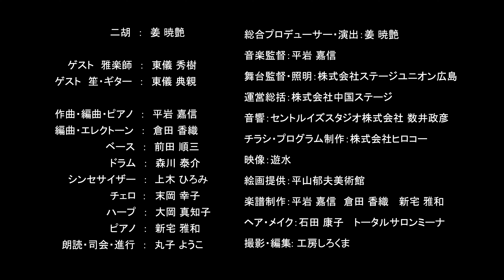「ジュピター」篳篥 東儀秀樹 ＆ 笙 東儀典親 in 「姜暁艶Withスペシャルゲスト東儀秀樹二胡コンサート」作曲：Gustav Holst 編曲：東儀秀樹@nikoongakuinjiang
「ジュピター」
作曲：Gustav Holst
編曲：東儀秀樹

出演者
篳篥：東儀秀樹
笙：東儀典親

「姜 暁艶Withスペシャルゲスト東儀秀樹コンサート」
　　～時空を超え、シルクロードから平和の響～
平山郁夫画伯の絵画から生まれた幻想的な二胡で奏でるオリジナル曲をお届けします

2023年9月24日(日)
開演：13:30
会場：JMSアステールプラザ　大ホール

二胡奏者・医学博士：姜暁艶
ゲスト雅楽師：東儀秀樹
ゲスト笙・ギター：東儀典親

コンサート出演者
作曲・編曲・ピアノ：平岩嘉信
編曲・エレクトーン：倉田香織
ベース：前田順三
ドラム：森川泰介
シンセサイザー：上木ひろみ
チェロ：末永幸子
ハープ：大岡真知子
ピアノ：新宅雅和
朗読・司会・進行：丸子ようこ

◆総合プロデューサー・演出：姜 暁艶
◆音楽監督：平岩 嘉信
◆舞台監督・照明：株式会社ステージユニオン広島
◆運営総括：株式会社中国ステージ
◆音響：セントルイズスタジオ株式会社 数井政彦
◆チラシ・プログラム制作：株式会社ヒロコー
◆編集：菅 隆雄
◆スクリーン映像：遊水
◆楽譜制作：平岩 嘉信、 倉田 香織、 新宅 雅和
◆ヘア・メイク：石田 康子、 トータルサロンミーナ

撮影・映像編集：工房しろくま

主催
中国新聞社
ジャンショウイェンコンサート実行委員会

後援
広島県、広島県教育委員会、広島市、広島市教育委員会、中国放送、
広島テレビ、広島ホームテレビ、テレビ新広島、広島エフエム放送、
平山郁夫美術館、一般社団法人広島県医師会、国際ソロプチミスト呉

協賛
東洋観光グループHD
医療法人社団 まりふ会
株式会社 やまだ屋
株式会社 ヒロコー
有限会社 今田石材
小林耳鼻咽喉科医院
アイテレコムサービス株式会社
医療法人昇 平尾クリニック
塩田病院
弁護士法人山下江法律事務
医療法人社団せがわ会千 代田病院
株式会社 黒瀬カラーリング工業
トータルサロン・ミーナ